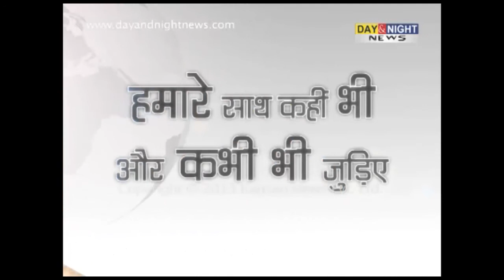Prime (Hindi) -- India home to a quarter of the world's hungry -- 15 Oct 2013